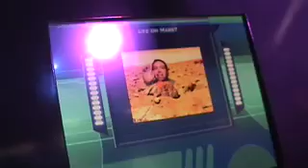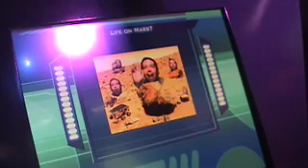WDW 2006 - day 11, part 1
The last day of our WDW honeymoon.. Our Mission Space video postcards, exploring the "living seas", "living with the land", and then eating with the land at the Garden Grill.